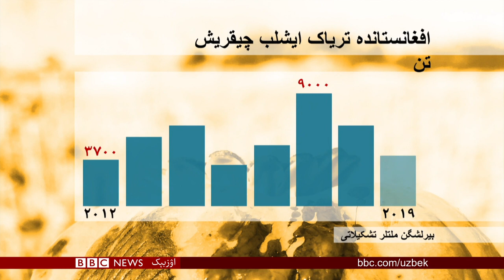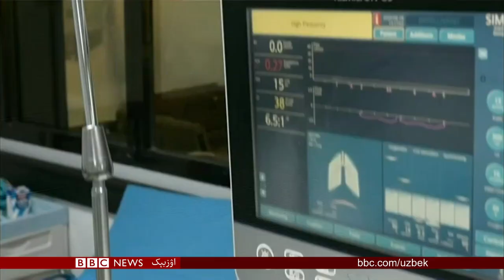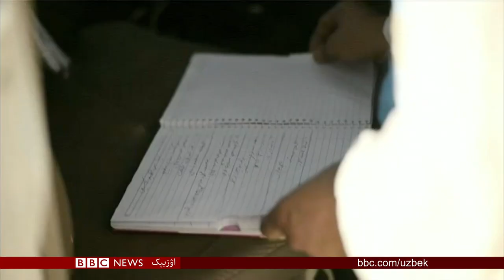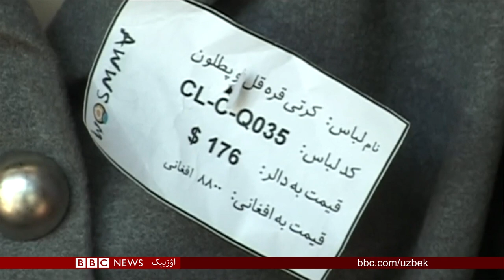افغانستان: قویاش نوری یاردمیده تریاک کۉپیماقده